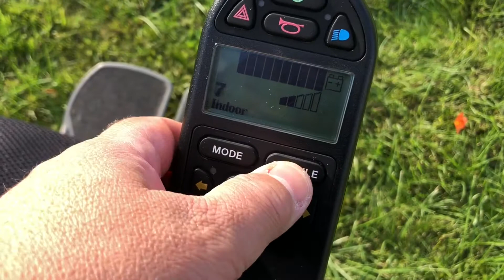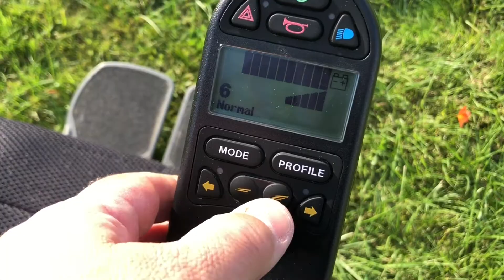Permobil C500-S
Beülő szélesség 46 cm
Karfa kívül 65 cm
Ülés mélység 50 cm
Háttámla magasság 57 cm
Ülőpárna magasság a talajtól 50-65 cm
Szélesség a keréknél 66 cm
Teljes hossz lábtartóval 125 cm
Legrövidebb hossz 95 cm
Szállítási magasság 76 cm